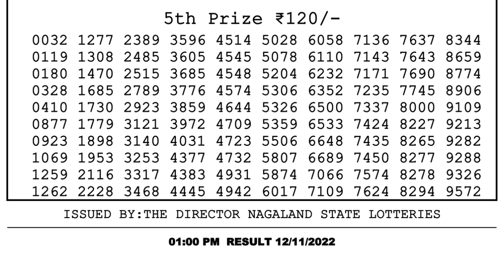Dear Lottery Sambad 1pm today 12.11.22 Nagaland State Lottery Result